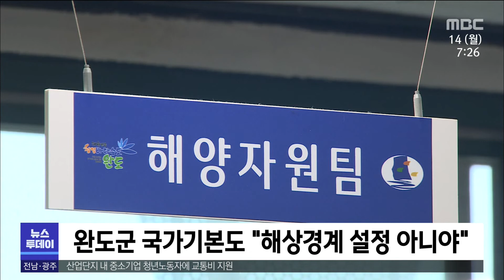공유수면 설정놓고 완도군-제주시 '신경전'[목포MBC 뉴스투데이]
완도군과 제주시가
해저케이블 설치를 둘러싸고
공유수면 설정문제로 신경전을 벌이고 있습니다.

제주시는
기존 해저케이블 설치 사례에 따라
공유수면을 설정하자는 주장인 반면,
완도군은 해상에 경계가 없다며
설치거리의 절반씩을 공유수면으로 설정해야
한다고 맞서고 있습니다.

           ◀ＥＮＤ▶

 완도군 망석리 앞바다입니다.

 이곳에서 제주시 동제주 변환소까지
해저케이블이 내년 11월까지 깔릴 예정입니다.

 육지를 제외한 해저케이블의 길이는
88점 846킬로미터.

 완도군과 제주시는 지난해 7월
실무자 협의를 갖고
해저부의 각각 절반씩인 44.423킬로미터에 대해
공유수면 인허가권을 갖기로 했습니다.

 한전 서남해 송전부도
이같은 결과에 따라 각 지자체에 공유수면
점사용 허가를 신청했지만 공사는 진행되지

  제주시가 해남과 제주, 진도와 제주간 해저케이블
공사 때 기준으로 삼았던 국가기본도를
준용하자며 입장을 바꿨기 때문입니다.

(C/G)제주시의 주장대로라면
당초 계획보다 완도 쪽으로 10킬로미터 가량
제주시의  공유수면이 넓어지게 됩니다.

  완도군은 일제강점기 지형도가 반영된
이같은 국가기본도의 해상경계 효력이 없다며
당초 합의한대로 진행하자는 입장입니 다.

(C/G) 해양수산부도 국가기본도가 해상경계 효력을 갖는 것은 아니라며 양 지자체가 협의해서
처리할 것을 주문하고 있습니다.

 완도군은 특히,
이번 해저케이블 공유수면 논란이 앞으로
어업권 문제로까지 이어질 수 있다며
단호한 입장을 보이고 있습니다.

◀ＩＮＴ▶김봉현 완도군 해양자원팀장
"해저케이블 총연장에 대한 1/2 기준으로 점용허가 신청이 들어오지 않으면 우리 군 입장은 허가가 불가능합니다."

 지난 2008년,
30년 동안 이어졌던
장수도 소유권 분쟁에서 제주도에 패한
완도군이 이번 공유수면 신경전에서는
어떤 결과를 만들어낼 지 관심이 모아지고
있습니다.
MBC NEWS 김윤입니다.